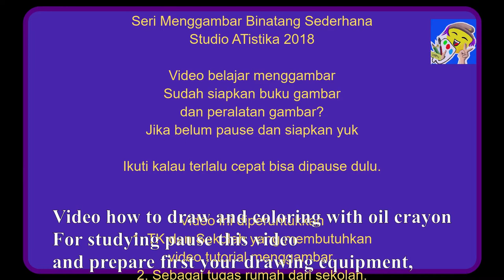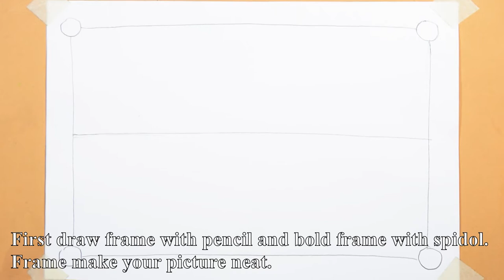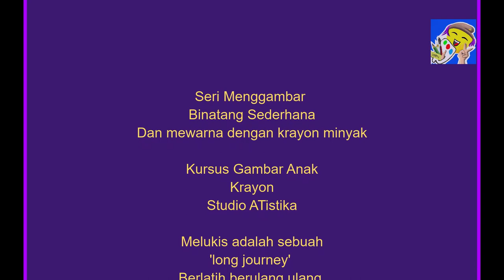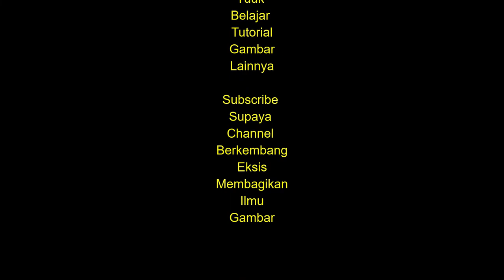How to Draw Simple Animals Cat with Oil Crayon Coloring Tutorial. Menggambar mewarnai kucing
How to Draw Simple Animals Cat with Oil Crayon Coloring Tutorial.

Dengan menggambar dan mewarna anak mendapat bonus kreativitas, ketekunan, dan fokus jadi meningkat.
Video ini berguna untuk melatih dan memperbesar kemungkinan menang lomba gambar karena anak bisa menggambar obyek tambahan lebih lengkap.
Video ini berguna sebagai alat pendidikan sekolah preschool dan paud.
Video ini berguna sebagai alat meningkatkan produktifitas karyawan dalam meningkatkan mental kreatifitas kerja.

Karena tutorial ini serius mengajar anda, siapkan dahulu buku gambar dan peralatannya seperti krayon minyak. Jika terlalu cepat bisa di pause atau di lambatkan di option youtube.

Mohon maaf sebelum belajar mengikuti video ini akan lebih baik belajar video ini dahulu karena pelajaran gradasinya dobel

Oiya like nya juga yaa. Share ke sodara temen kenalan yaa..

thank you .ups don't forget turn on notification for new update and new video tutorial

👉Full Credit:
Studio ATistika©

Upload video sudah disetujui oleh orang tua murid yang bersangkutan.

Category
Howto